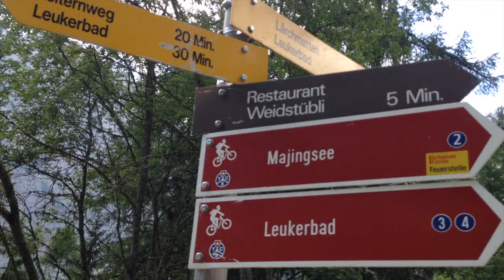UN PEU DE PAYSAGE (torrent)